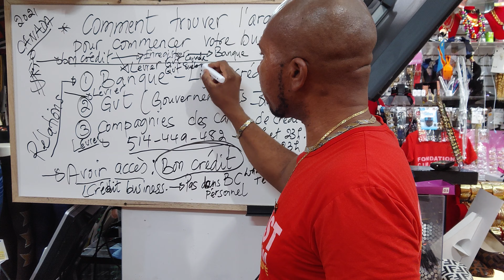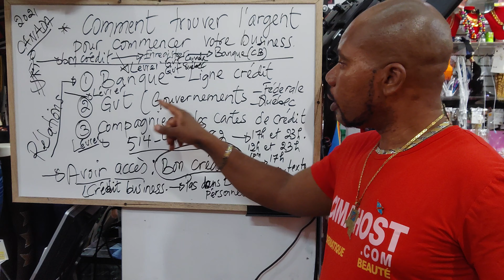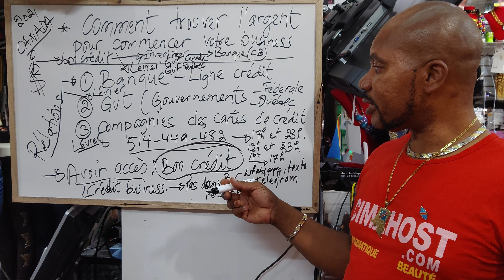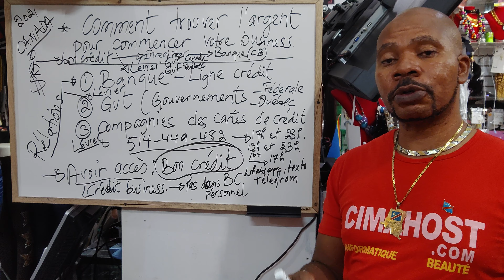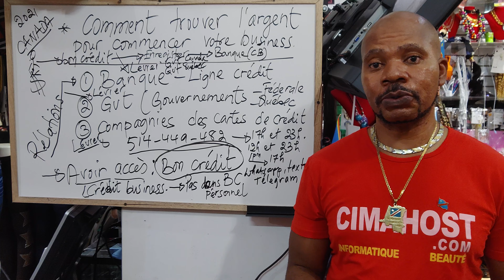NO 3 : COMMENT TROUVER L'ARGENT POUR COMMENCER VOTRE BUSINESS AU CANADA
3 EME PARTIE: COMMENT TROUVER L'ARGENT POUR COMMENCER VOTRE BUSINESS AU CANADA

sources de financement de démarrage pour votre entreprise,
Trouver du financement pour une entreprise en démarrage,
Où trouver l'argent pour lancer son entreprise,
Comment obtenir du financement pour un projet,
Comment obtenir du financement pour une entreprise en démarrage,
Comment faire du business au Canada,
Comment aller chercher du financement